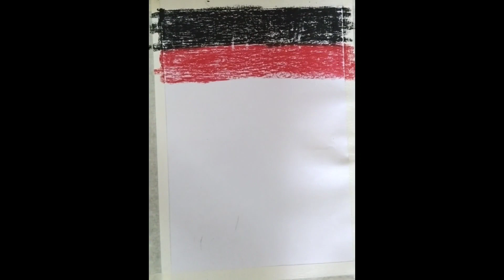Oil Pastel Drawing Easy - Moonlight night Scenery drawing oil pastel...